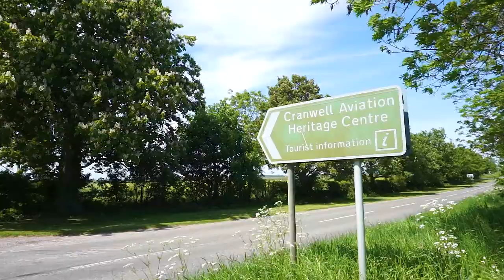Cranwell Aviation Heritage Museum - Elsie Mackay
Our Museum Supervisor Angela Riley tells the story of a real 'High Flying Woman' Elsie Mackay.